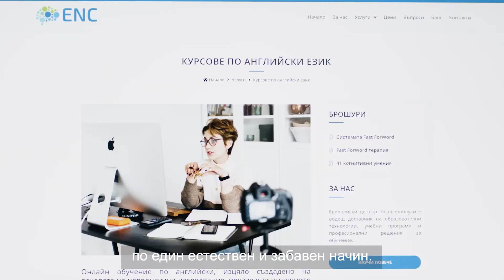“Вечно учещи” английски език и Fast ForWord?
Индивидуално обучение със собствено темпо, 100% онлайн, в удобно време, по всяко време и от всяко място, на ниво роден език.
Развиване на основните езикови умения.
Слушане и четене с разбиране.
Свободно и уверено използване на английски език.
Превъзмогване на езиковата бариера и проговаряне.
Подобряване на произношението и гладко четене.

Английски език чрез Neuro English, Fast ForWord и Reading Assistant.
Голям успех чрез нашето обучение по английски език имат хората от така наречената група „Вечно учещи език“. Това са хора, които са пробвали десетки различни школи и методи на обучение, но по някаква причина не могат да научат и проговорят на английски език. За това има логично и научно подкрепено обяснение, което е свързано с начина на работа на мозъка. Нашите ученици, благодарение на Fast ForWord и невронауката, успяват да се справят с това предизвикателство, научават английския език и започват да говорят уверено и без акцент.

Чрез Fast ForWord учените са пресъздали процеса на научаване на майчиния език. През първите седмици след раждането ни се оформят звуковите карти в мозъка. По подобен начин Fast ForWord научава мозъка да чува звуковете, да различава фонемите и да декодира думите. След това под формата на игра чрез проба-грешка и модели на подражание Fast ForWord ни учи на английски език. В допълнение, Fast ForWord подобрява екзекутивните функции, паметта, концентрацията, фокуса и още над 40 когнитивни умения.

Чрез завършване на езиковото обучение по английски език Neuro English, учениците са подготвени за успешно полагане на изпит за международно признат сертификат в Европа.

Някои от тези сертификати са:
Общата европейска референтна езикова рамка (Common European Framework Of Reference For Languages);
Курсовете по английски език са насочени към усъвършенстване умението четене и слушане с разбиране и свободно говорене. Чрез обучението Neuro English, което използва програмите Fast ForWord и Reading Assistant, учениците придобиват умения за ефективна комуникация и увереност в ежедневната си комуникация на английски език.